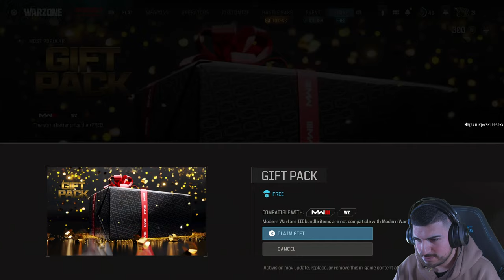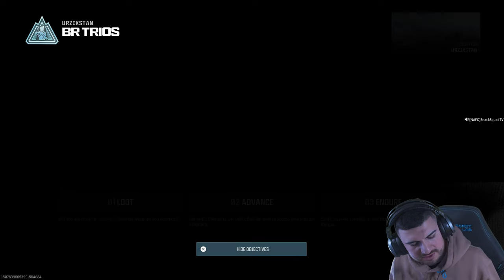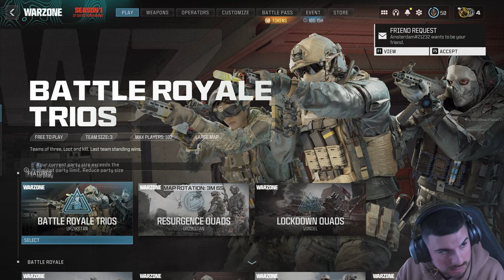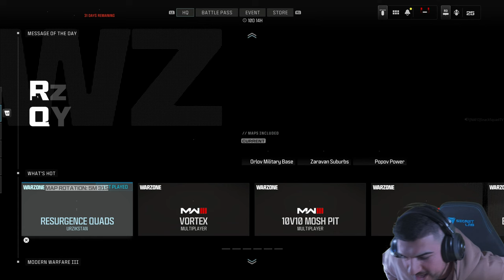Let's Play Some Warzone [4K RTX 4090]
Streaming Call of Duty: Modern Warfare III (2023) on PC

📬Mail Bag📬
Andrew Mercado